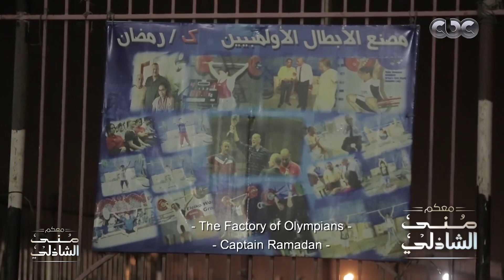حصريا مشاهد من فيلم "عاش ياكابتن" الحاصل على 3 جوائز في مهرجان القاهرة السينمائي